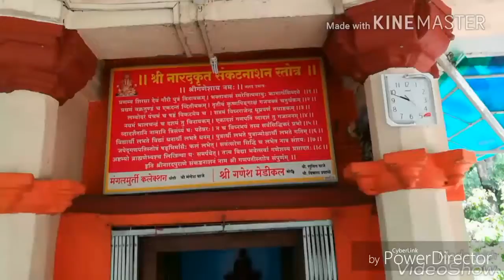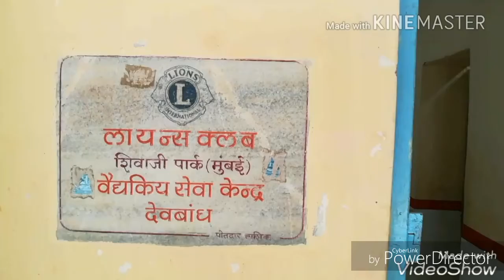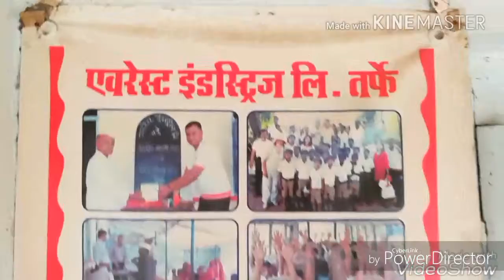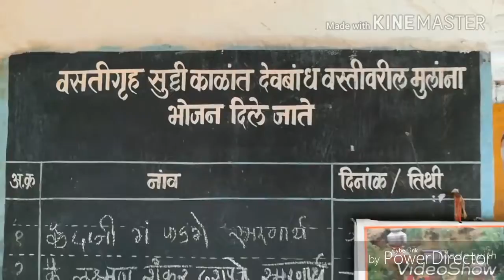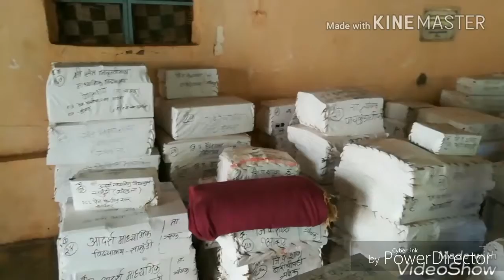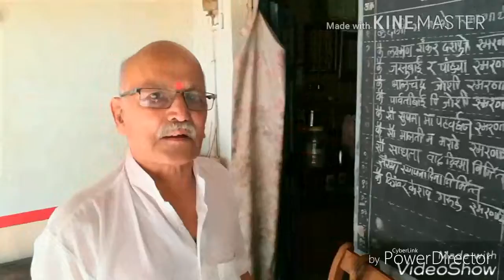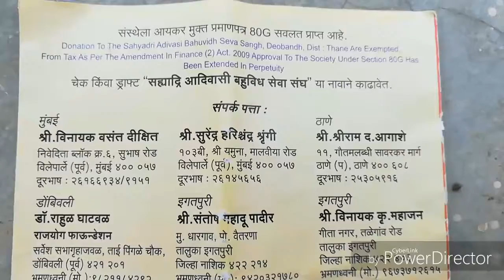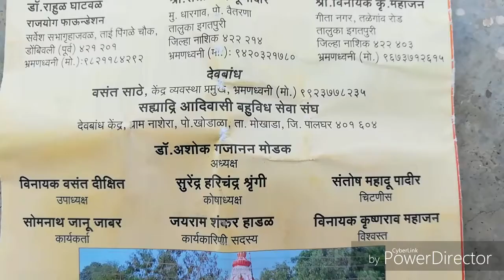पाहिलाच पाहिजे असा व्हिडीओ-देवबांध केंद्राचे समाजकार्य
सह्याद्री आदिवासी बहुविध सेवा संघ संचलित गणेश संस्कार केंद्र देवबांध (नाशेरा), ता.मोखाडा , जि.पालघर या देवबांध केंद्रातर्फे गेल्या ३५/४० वर्षांपासुन येथिल गोरगरिब वनवासी आदिवासी लोकांसाठी शैक्षणिक ,आरोग्यविषयक , भौतिक सेवासुविधा, धार्मिक जागृती , रोजगार निर्मिती , जनजागृती अशाप्रकारची अतुल्य अशी समाजसेवा केली जात आहे. डोंगराळ, दुर्गम व आदिवासी भागात एका छोट्याशा केंद्राकडून खूपच ग्रेट काम होत आहे. आदिवासी व दुर्गम भागात एवढया मोठ्या प्रमाणात सामाजिक कार्य करणारे कदाचित एकमेव केंद्र असावं असं मला वाटतं . बाकी अनुभव आपण स्वतः भेट देऊन घेऊ शकता .धन्यवाद ..